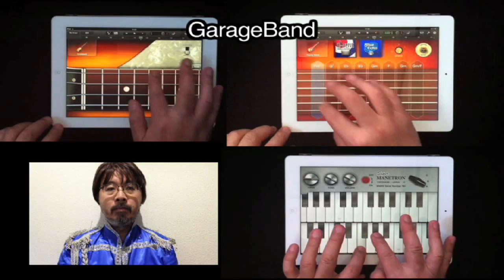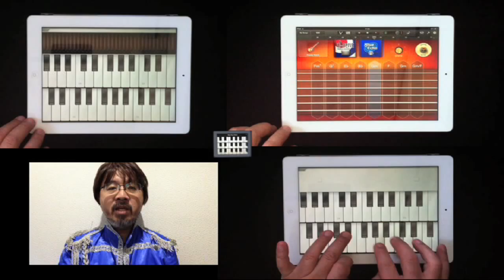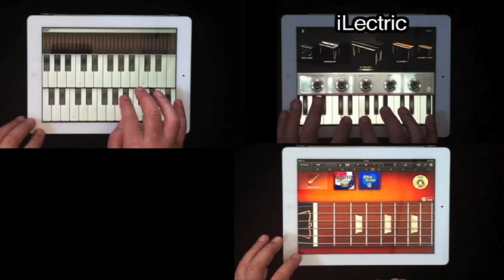Strawberry Fields Forever Cover by Super Manetron & GarageBand for iPad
The applications that we used.
- Super Manetron (Mellotron Simulator for iPhone /iPad) as Flute, Brass, Cello
- GarageBand for iPad as Guitar, Bass
- Sitar Piano as Sitar
- iLectric as Piano

Personnel:
Koya Matsuo - Voice
Junichiro Yamasaki - iPad